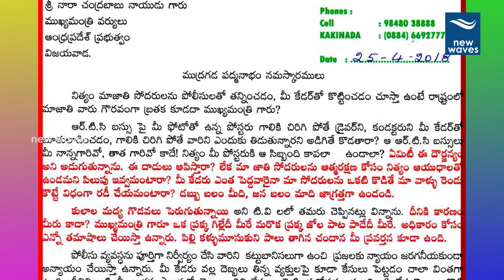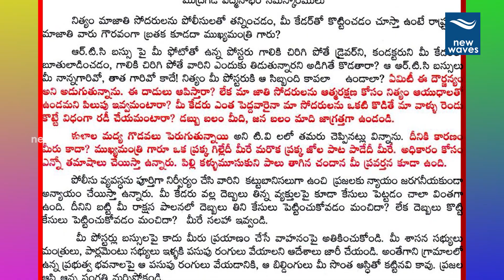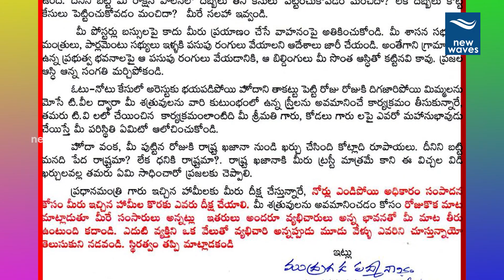Kapu Leader Mudragada Padmanabham Open Letter to AP CM Chandrababu | New Waves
kapu leader mudragada padmanabham writes an open letter to andhra pradesh chief minister chandrababu naidu.